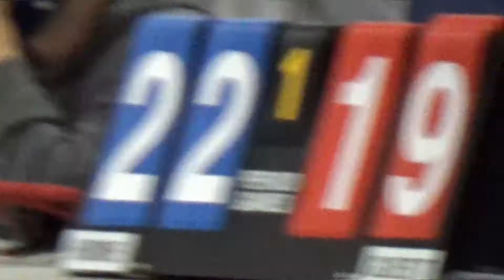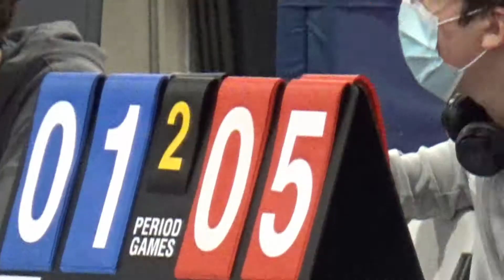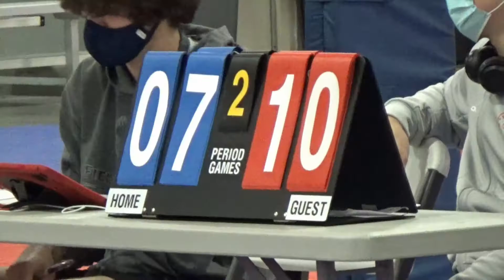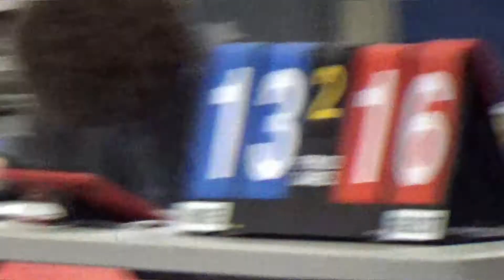Attack vs Academy 18 White Indy 20201220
Match 4 Attack vs Academy 18 White Indy 20201220